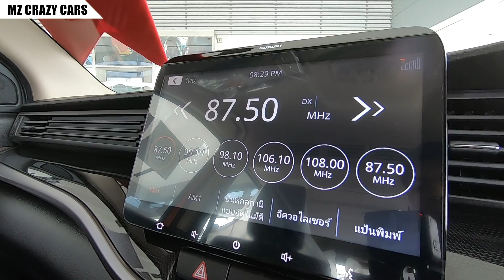ข้อมูล/สเปค All-New Suzuki XL7 พาชมคันจริง+ออพชั่น กับราคาเพียง 779,000 บาท..คุ้มหรือไม่?